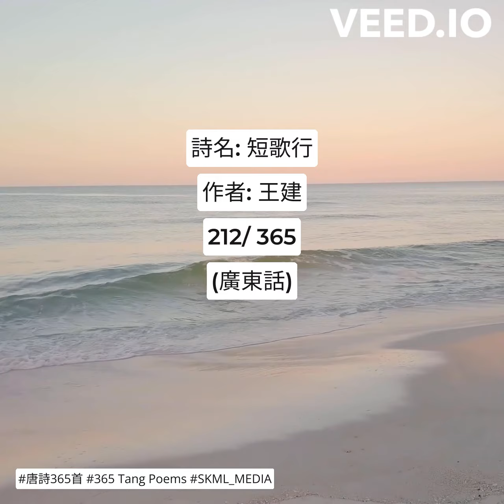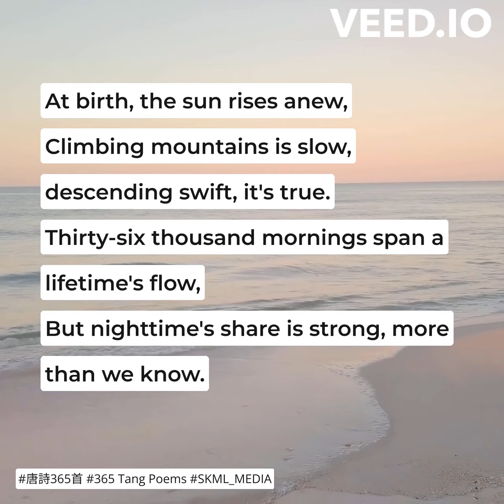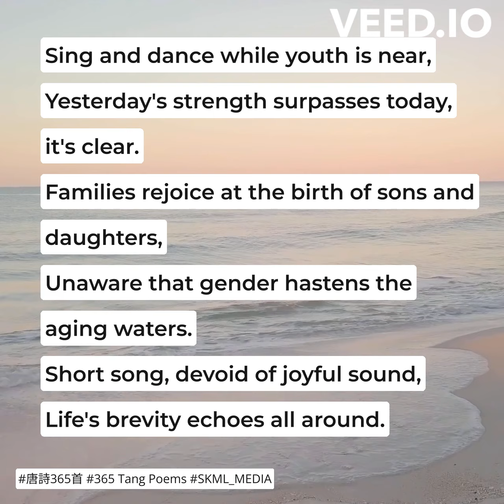唐詩365首 365TangPoems - 212/365